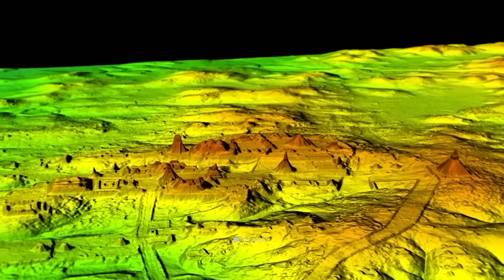Człowiek znajduje statek w dżungli, ale gdy przyjrzy się bliżej...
Czy wiesz, że większość gatunków zwierząt i roślin w dżungli wciąż pozostaje niezbadana? Jest więc jeszcze wiele do odkrycia - ale nie masz pojęcia, jakie szalone rzeczy już znaleziono w lesie deszczowym! Zauważono tu rzeczy, które są dosłownie nie z tego świata! Ale czy naprawdę w dżungli ukryte jest lotnisko UFO? Dlaczego artefakt, który wysadził historię z wody, został po prostu zniszczony? A przede wszystkim, co do cholery robi starożytny statek piracki w środku dżungli?